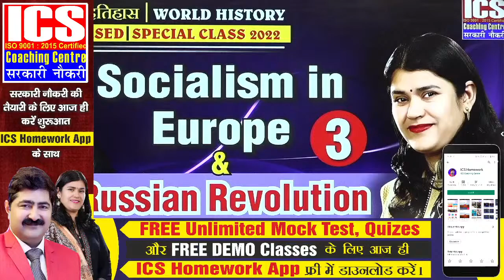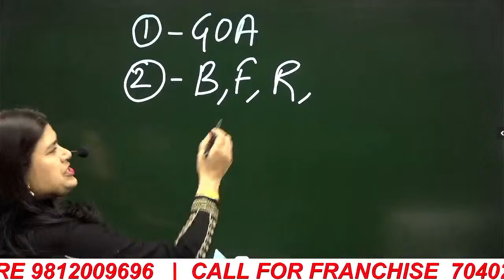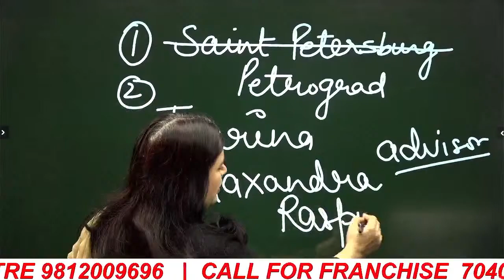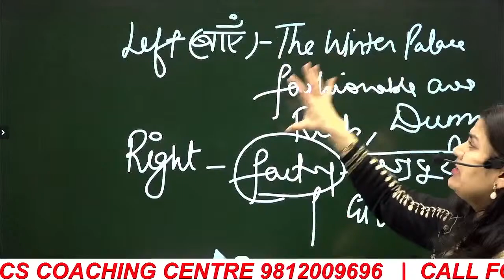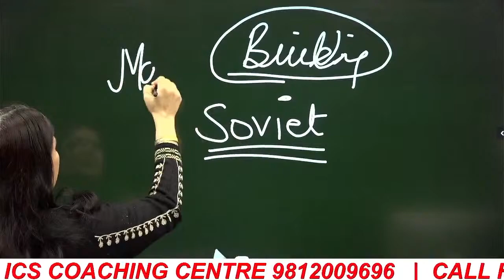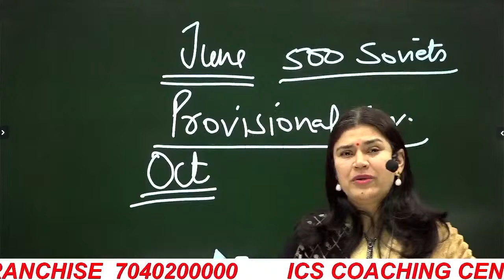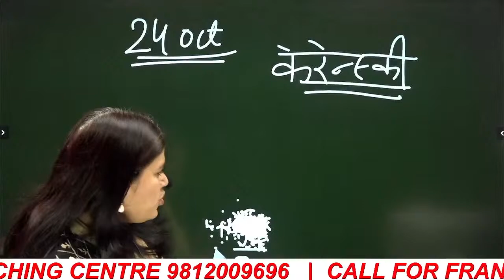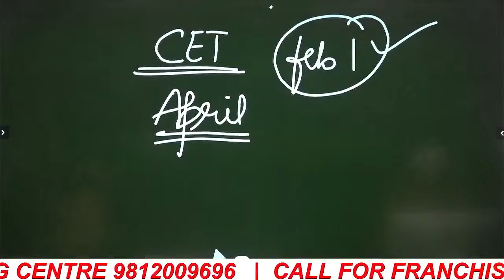Socialism in Europe and the Russian Revolution | PART 3 | BABITA MA'AM | World History | ICS